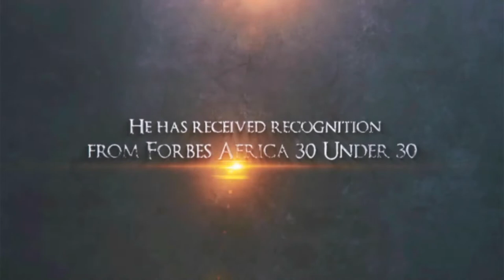WEALTH TRANSFER CONFERENCE - OLAWALE AYILARA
You are the knight in shining armor. You hold the key to unlocking your new future. It doesn't matter how many times you have been knocked down...what matters most is that you continue to get back up.

It's time to get it on, and move your life forward by taking your power back. Place all bets on you and get busy! You deserve more...much much more!! Make it happen!